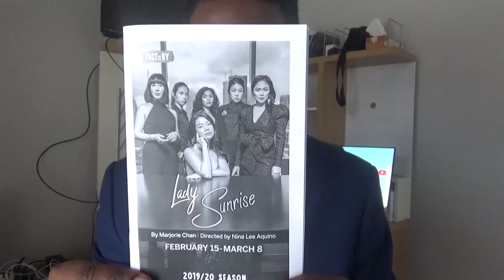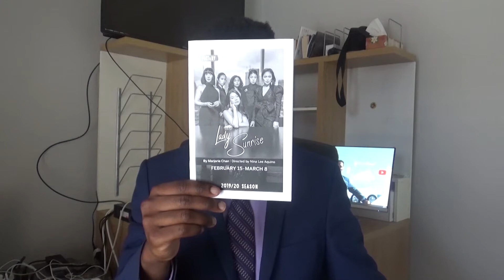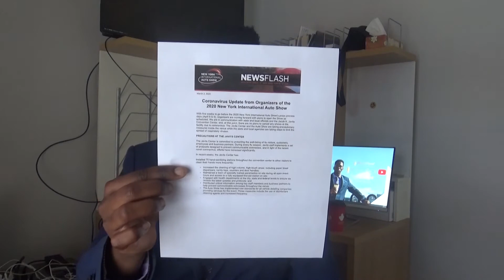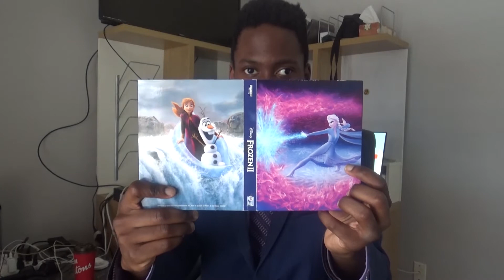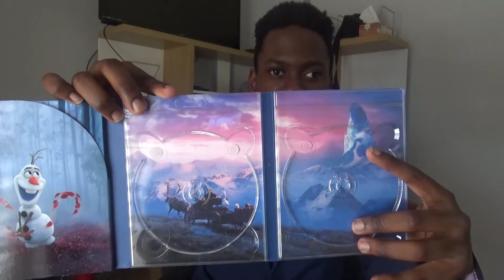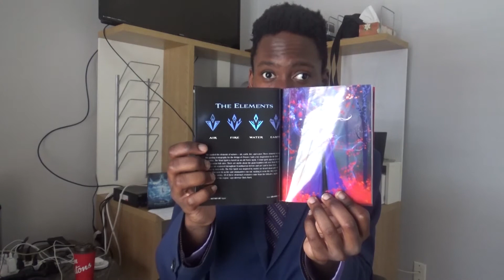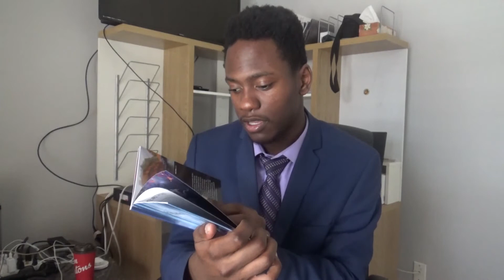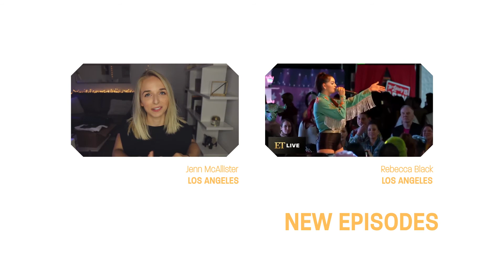The Prime Show Season 4 | Episode 15 | March 14, 2020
Welcome to The Prime Show with Kwabena Agyemang.

Courtesy: The Juno Awards / CBC